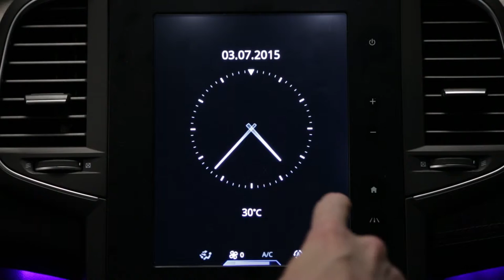Aktivní nouzové brzdění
RENAULT TALISMAN